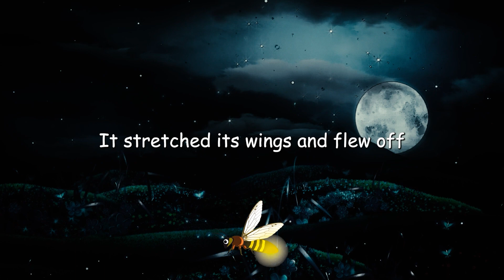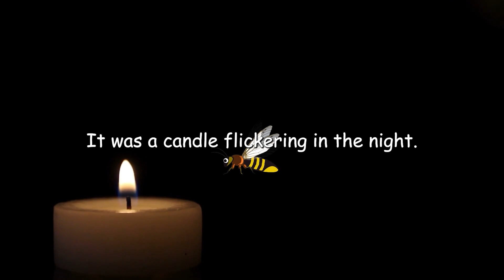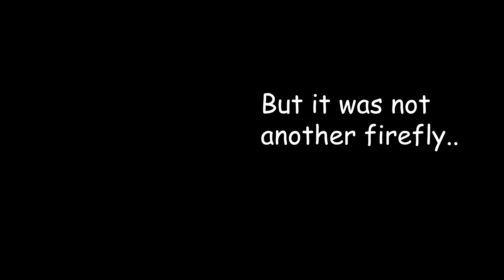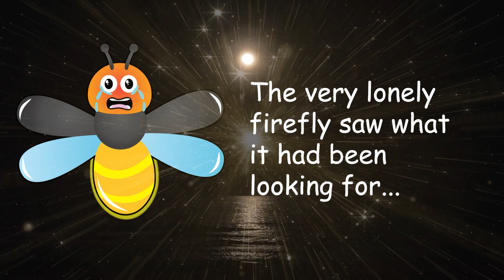🔥The Very Lonely Firefly | Mom's Animated Reading Adventure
Join us on a magical journey with "The Very Lonely Firefly" by Eric Carle. 🌟 Watch as the pages come alive through our enchanting animations and immersive sounds. This captivating tale by the world-renowned author, illustrated by himself, spins a story of a firefly in search of a family. 🌙🐜

Inspired to create? Discover the story behind our reading adventures in this article on Medium, it details the inspiration behind every animation and sound we create. Read, feel, and dive deeper into our creative process

Want to follow along or bring this story to life for your own little ones? Buy "The Very Lonely Firefly" on Amazon and join our Tales with Mom family.

Remember, each story we read isn't just a story, it's an adventure. Happy reading! 🎈✨